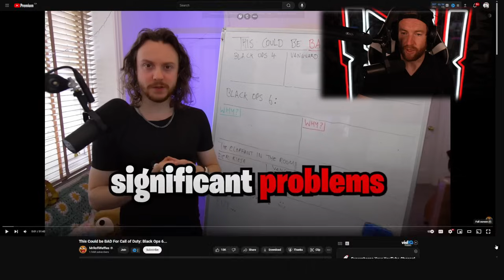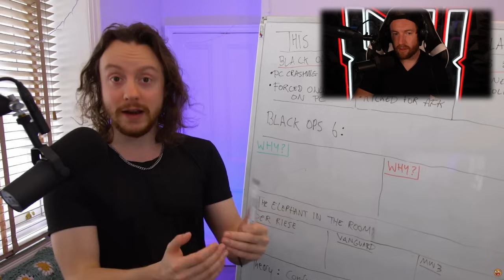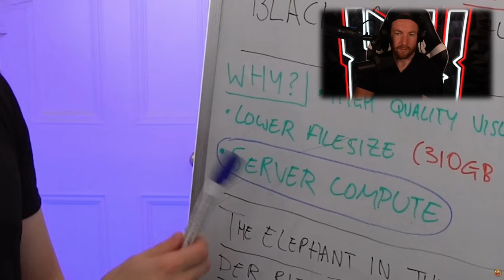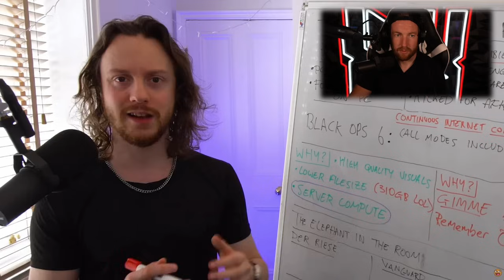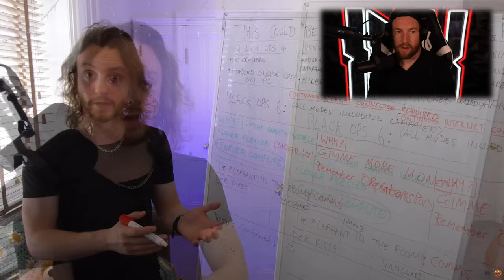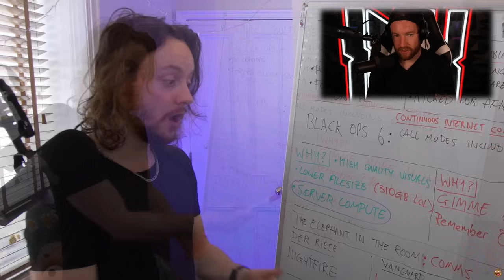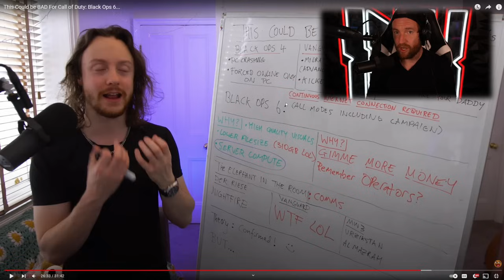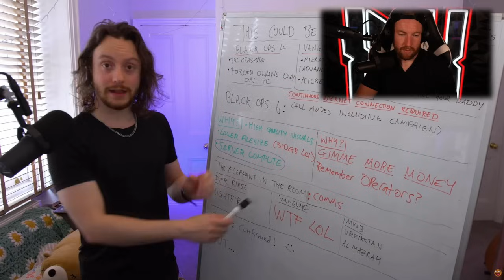Black Ops 6 Is In Trouble...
Call of Duty Black Ops 6 is in trouble and here is why. This is a video by @MrRoflWaffles  called This Could be BAD For Call of Duty: Black Ops 6...